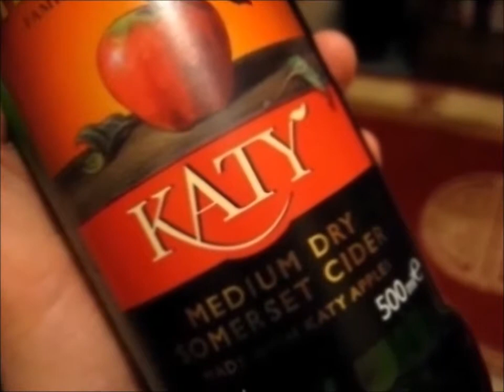The Cider Drinker - Orchard's Blakeney Red Perry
...holy crap!

Range: 500ml Bottle
ABV: 5.2%
Cost: Possibly unavailable now